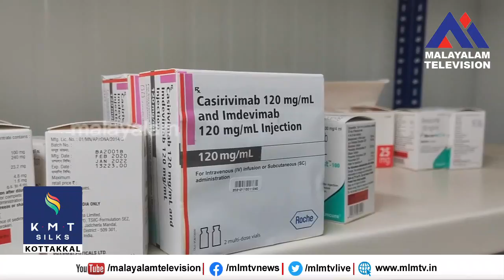കോവിഡ് ഗുരുതരാവസ്ഥയിലേക്ക് പോകുന്നതിൽ നിന്നും രക്ഷപെടാം,കോവിഡും ആന്റിബോഡി ചികിത്സയും, ഡോ. എൻ. സുഹൈൽ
കോവിഡ്  ഗുരുതരാവസ്ഥയിലേക്ക് പോകുന്നതിൽ നിന്നും രക്ഷപെടാം,കോവിഡും ആന്റിബോഡി ചികിത്സയും, ഡോ. എൻ. സുഹൈൽ പറയുന്നു.